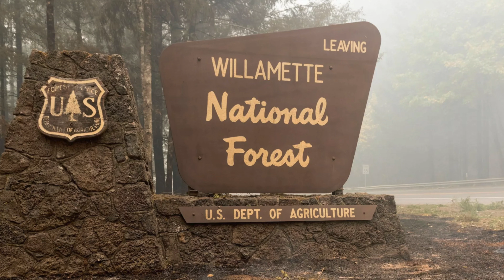SALVATO GRAZIE AL DRONE !!! Senti che storia ...